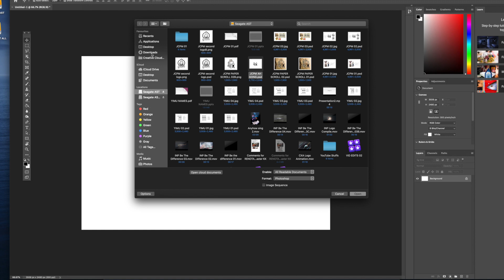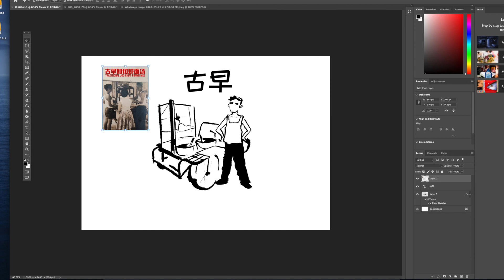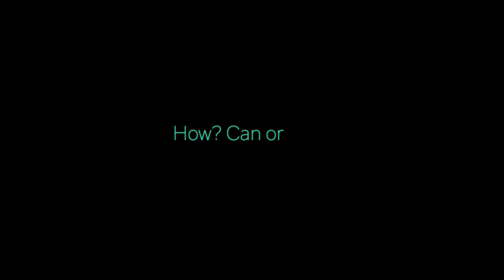Designing a logo for my fave prawn mee stall...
So I love this prawn mee stall down at Joo Chiat Place. They serve the most authentic traditional old school prawn mee with prawns sliced in half and the fried onions...oooh slurp...

Anyway, they wanted to reach out to more foodies who like this kind of old school taste and the owner contacted me to do a logo revamp... well watch to find out more!

and show them some support!